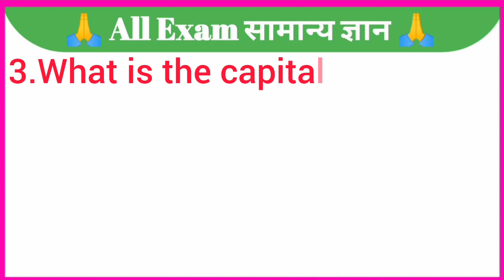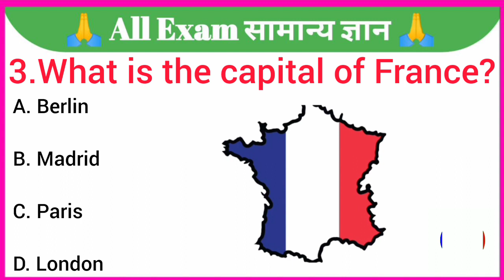GK Question || GK In English || GK Question and Answer || GK Quiz